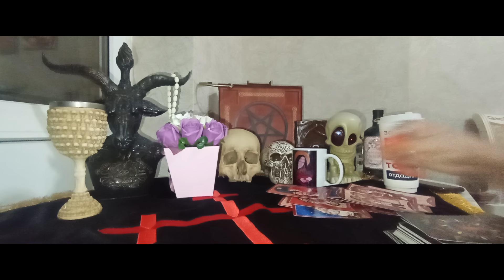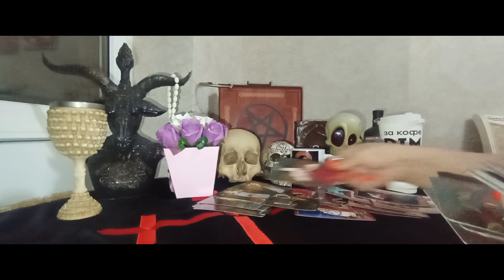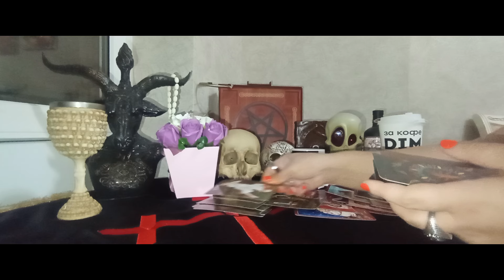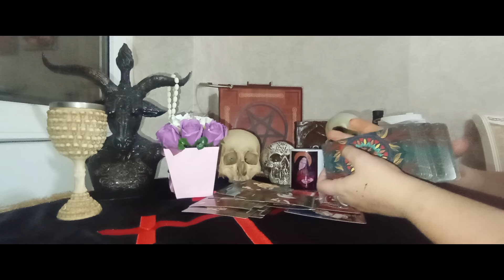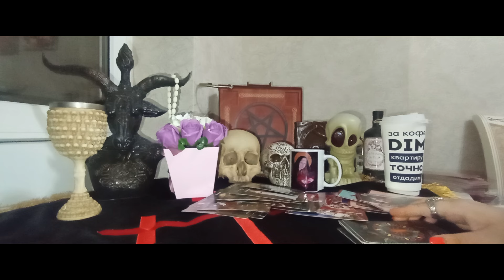БЛИЖАЙШИЕ СОБЫТИЯ. Гадание онлайн👁 ♥😊☺